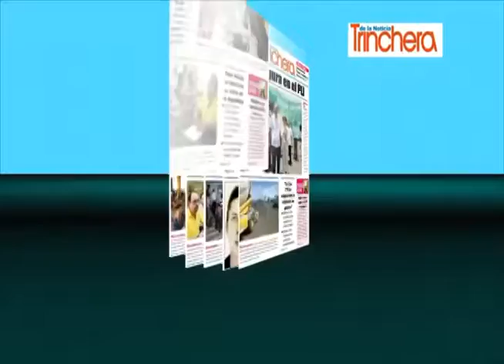FUNIDES presentó hallazgo sobre su informe de Institucionalidad Económica